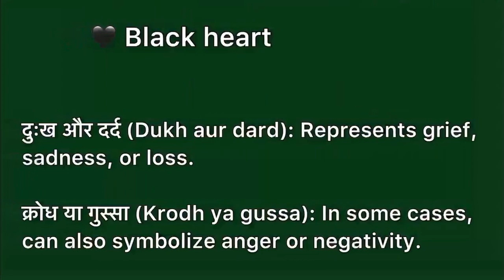Black heart meaning in hindi | Purple heart ka matlab kya hota hai | Word meaning